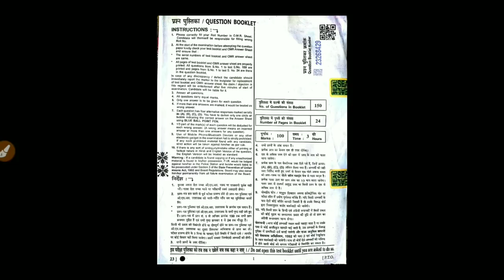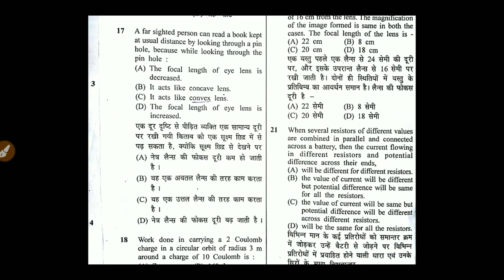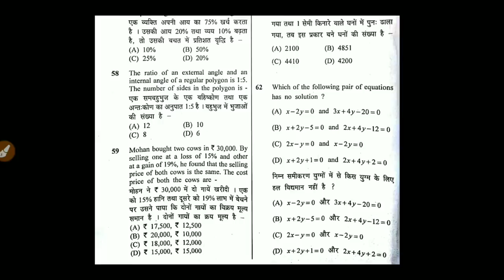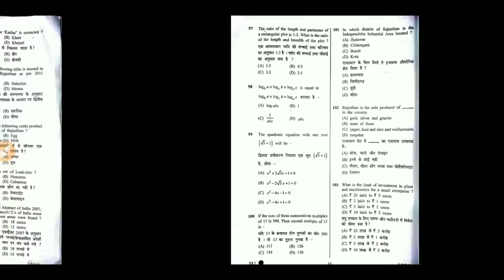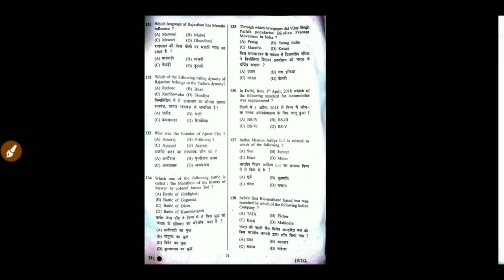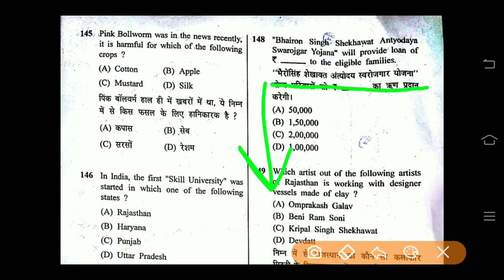Rajasthan LDC 12 August Paper 1, Full Analysis, PDF, Answer Key, Science, maths, GK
Hello friends.